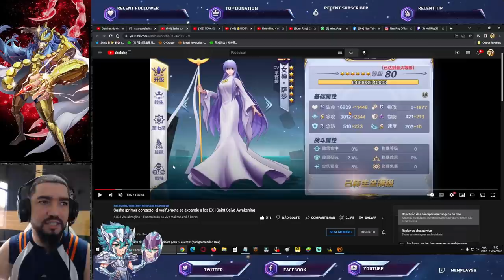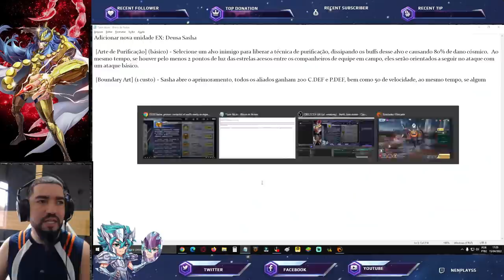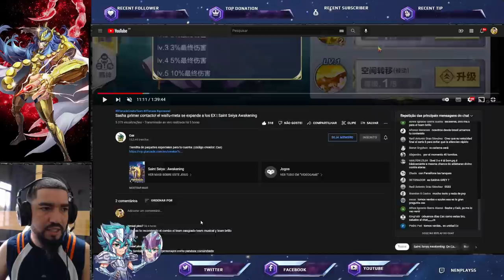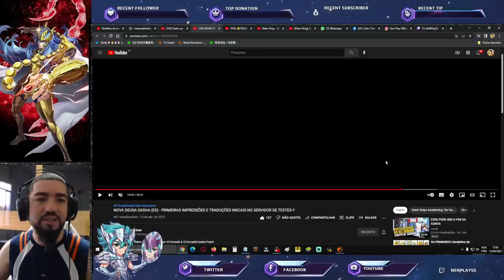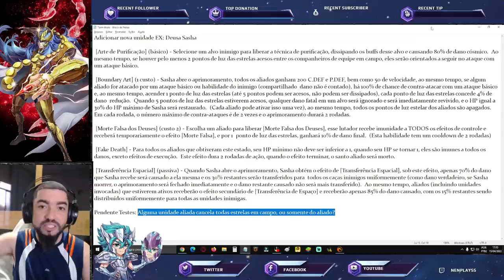Sasha Será Cara? Conheça Seus Up-Skill e sua Gameplay - Saint Seiya Awakening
Confira nesse vídeo gameplay da Sasha e apresentando seu set de level skill em saint seiya awakening.